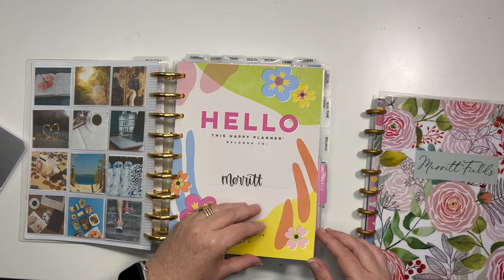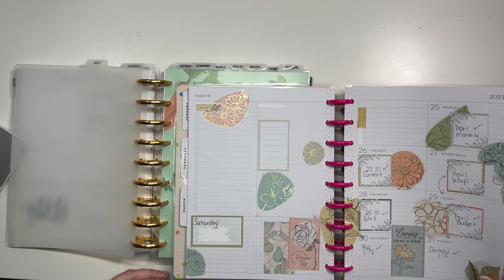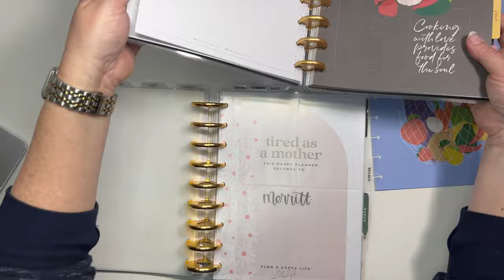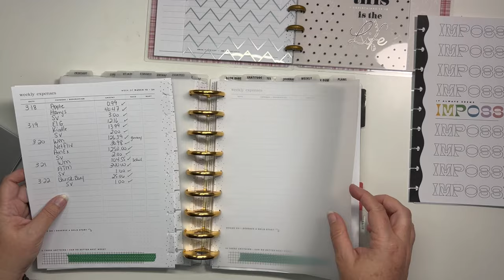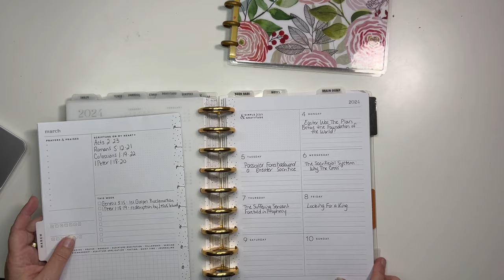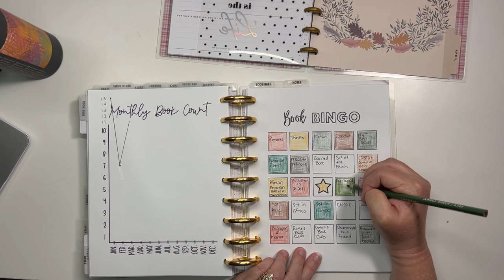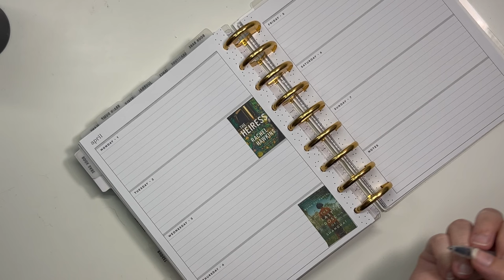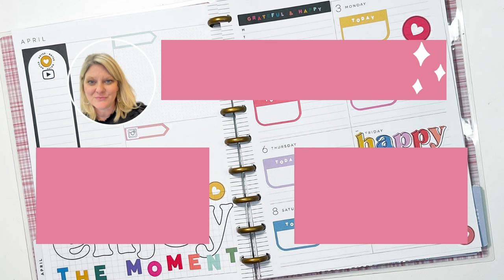April Planner Set Up - How I Use SIX Planners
See what's working and what's not in my Frankenplanner.

These dividers help me stay organized in my planner.

100 Envelope Savings Challenge
Savings Binders

Sticker storage
Drawer Organizer
Cord Organization
Pen Organizer

PENS
Micron Pigma
Muji Pens 0.5
Sharpie S-Gel Pens 0.7
Mildliner Assorted Colors, 15pk
Mildliner Vintage Colors, 5pk
Pentel Fude Brush Pen

PLANNER SUPPLIES
Squeeze and Roll Glue Pen
Tombow Permanent Adhesive Applicator
Tombow Permanent Adhesive Refills
Tombow Removable Adhesive Refills
Fiskars Craft Knife
Tombow Correction Tape
Happy Planner Big Disc Punch
Brother Label Maker

OTHER FAVORITES
Remote Control Outlets
Paperfeel IPad Screen Protector
Adjustable Laptop Stand
Ring Light
Canon Selphy Printer